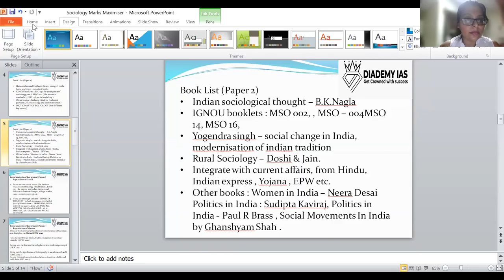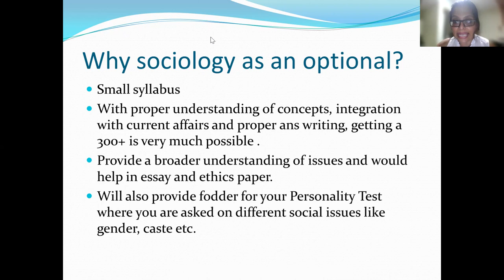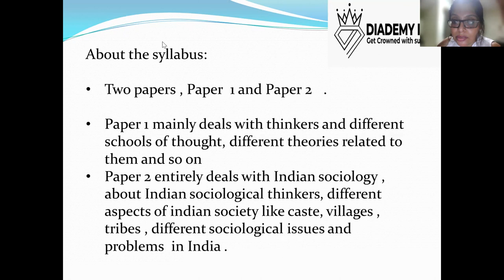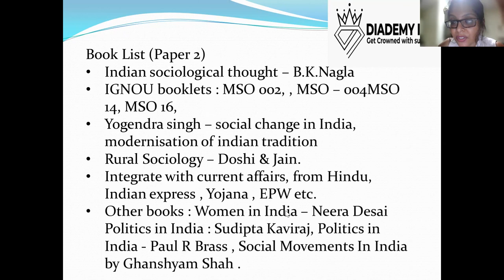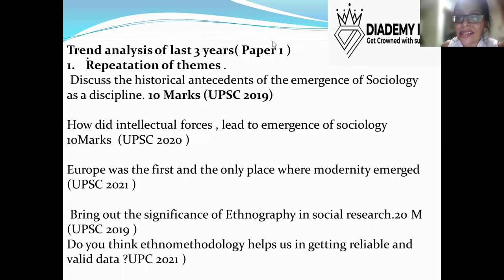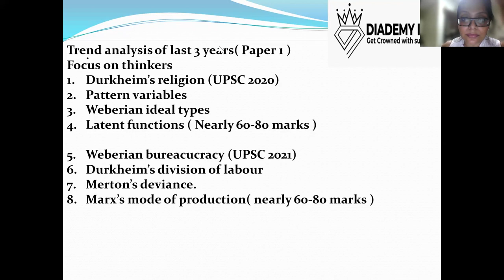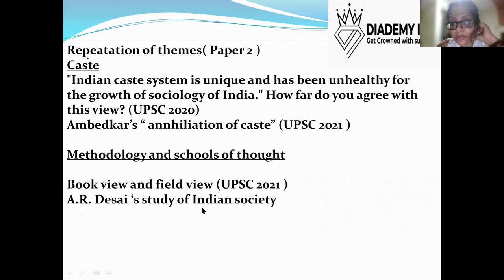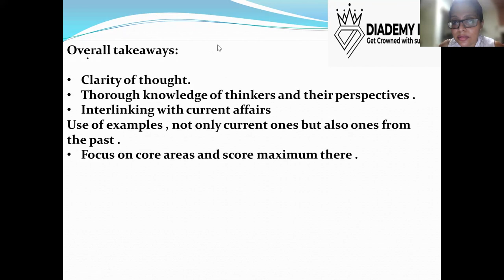Crack UPSC with Sociology Optional Strategy to Score Top | UPSC CSE MAINS 2022 | DIADEMY IAS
Sociology Optional Best Strategy to Problem of Objectivity and Value Neutrality for UPSC CSE Exam.

Sociology optional syllabus,  top-scoring strategy class lectures & booklist. You will learn the concept of sociology, sociology thinker, sociology mains strategy, basic fundamental of sociology & online resources for sociology.

📲 Join our dedicated Sociology Telegram Channel to stay updated and to receive free recourses, notes, tips & more.

📲 You can also join our Diademy Official Telegram Channel to stay updated.

This is YouTube channel of "DIADEMY IAS" academy, one of the most decorated civil services preparatory institutes in India. We believe in potential and support if go together, the end result is always the favourable one. The civil services exam is known to be one of the toughest exams in the world and needs precise preparation and proper guidance. Time management, self-assessment, personality development, hectic workload management, motivation, self-confidence and several other important life skills are tested other than the literary knowledge and application of all of these combined together. We provide support and assistance to every aspirant both literally and practically, offline and online mode. With a faculty of overachievers, we believe in the development of each aspirant in a peculiar way.